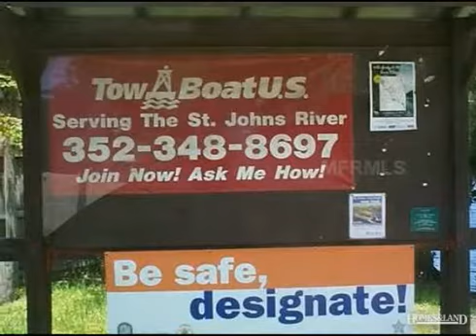$150,615 in ASTOR 32102. Call Nancy L Brand: (352)759-2496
Ram island - st. Johns river - area of conventional homes only(minimum of 1250 square feet) - build the waterfront home of your dreams - have your boat just out your door ready for your cruising and fishing pleasure whether it be south to deland or north to jacksonville, the intercoastal, the atlantic ocean - the world! What a life can be yours for buying this lot! And if you don't want to wait to build - &quot;a touch of class&quot;, mls# g4662619, is available next door - custom built in 2006 with over 2700 square feet. Astor is conveniently located on state road 40 west of ormond beach - not far from the beaches, interstate 95 and 4, florida turnpike, area attractions and is surrounded by the ocala national forest. A small quaint fishing community with oh so much to do (moose lodge, vfw, community center with exercize classes, line and square dancing, game nights, garden club, kiwanis international, little league, public library, great dining establishments both on (so come by boat)and off the water - just be as busy as you want or private. Come join us!